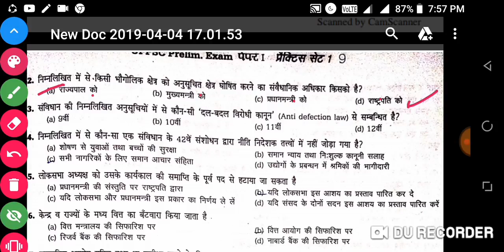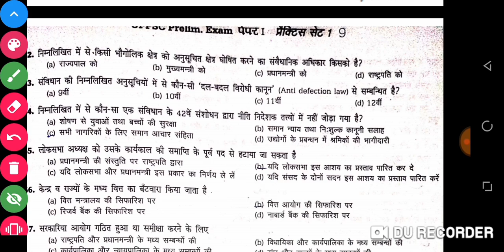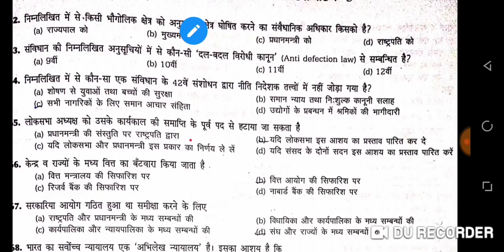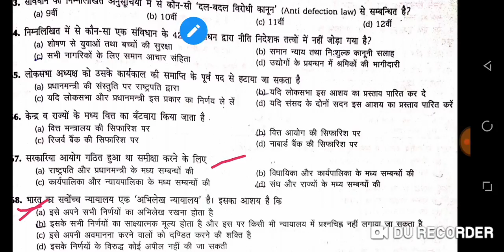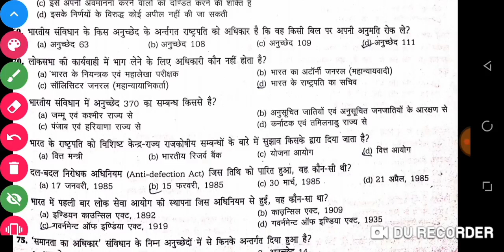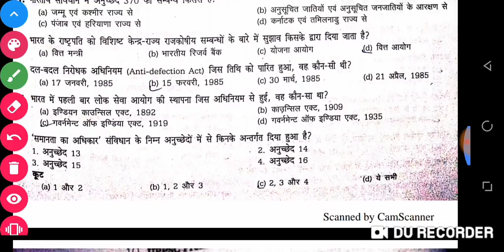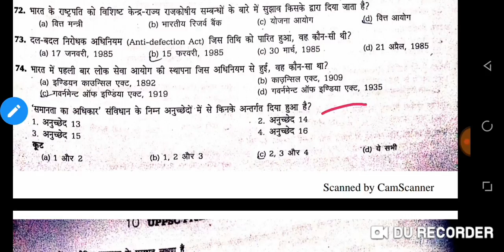Test series - 3 for uppcs, upsc, mpsc, lower pcs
Uppcs, lowerpcs